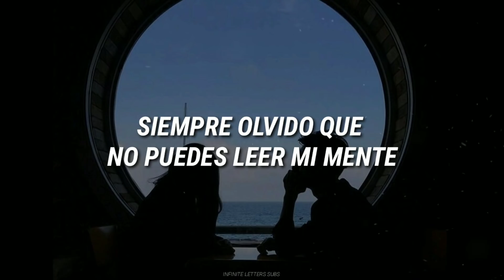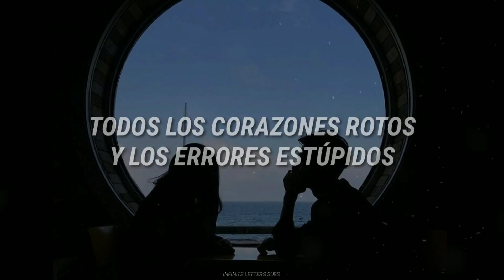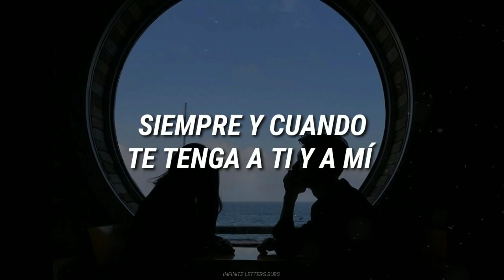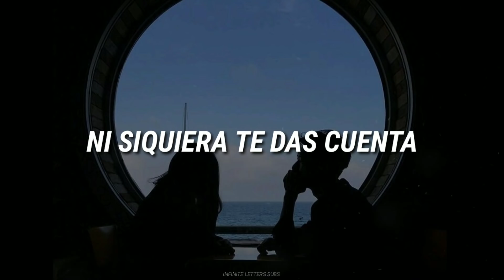James TW - You & Me // Español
"You & Me"

So why'd I let you walk out the door
You said that you don't know me
You don't know who I am anymore
But if you knew the truth then
Then you wouldn't feel insecure
'Cause if I didn't have you
I wouldn't have nothing at all
I wish you could see yourself through my eyes
I always forget that you can't read my mind

As long as I got you and me
Moving through this world as a two team
I'll always have everything I need
You don't even realize, what you mean
No one can fall for you quite like me
No one can get me so perfectly
You don't even realize (Ooh)
You're all that I need 'cause I want

I know one day we'll look back
Stories on the tip of our tongues
A library full of pages
Remembering when we fell in love
All of the broken hearts and the stupid mistakes
Have got us to where we are, it was worth all the pain
Yeah we'll look back, we'll look back and laugh

You, you, you and me, me, me together
Oh I want you, you, you and me, me, me forever